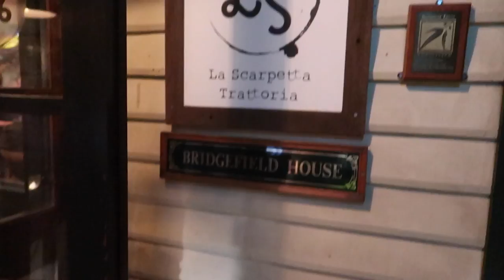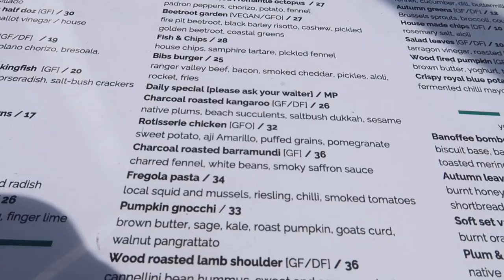WARNING: this video contains a gross, lovesick couple 🤪 | The Weekly Vlog Op. 23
Hey loves! Pop over to my Instagram Instagram.com/arnaalayne for regular daily updates on all things life & beauty! I’m currently posting lots of pictures from this trip 🥰 and I adore chatting with you all in my DMs & comments xx

+ Stila Stay All Day Liquid Lipstick -  Beso

+ Cream Shearling Jacket (sold out... so here is a similar style